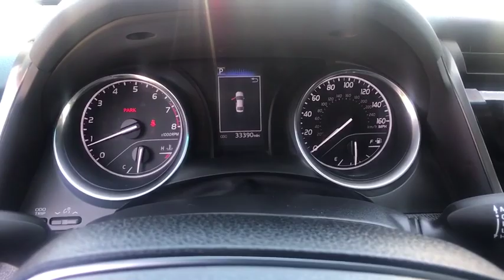2018 Toyota Camry Clovis, Selma, Fresno, Merced, Sanger, CA JU043303PR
MIDNIGHT BLACK METALLIC Used 2018 Toyota Camry available in Clovis, California at Lithia Nissan Clovis. Servicing the Selma, Fresno, Merced, Sanger, CA area.
2018 Toyota Camry LE Auto - Stock#: JU043303PR - VIN#: 4T1B11HK1JU043303

JUST REPRICED FROM $20,995, PRICED TO MOVE $900 below Kelley Blue Book!, FUEL EFFICIENT 39 MPG Hwy/28 MPG City! Superb Condition. LE trim. Bluetooth, Auto-Off Headlights, Alloy Wheels, Back-Up Camera. READ MORE! KEY FEATURES INCLUDE: Back-Up Camera, Bluetooth, Auto-Off Headlights Rear Head Air Bag, Side Head Air Bag, Aluminum Wheels, Remote Trunk Release, Child Safety Locks, MP3 Player, Electronic Stability Control. Toyota LE with MIDNIGHT BLACK METALLIC exterior and BLACK interior features a 4 Cylinder Engine with 203 HP at 6600 RPM*. Prior Rental Vehicle, CARFAX 1-Owner vehicle. AFFORDABILITY: Was $20,995. This Camry is priced $900 below Kelley Blue Book. WHY BUY FROM US: ***Why is Nissan of Clovis the Go-To Spot for Fresno, Madera and Visalia Drivers Seeking a New or Used Nissan Vehicle? It could be our varied and accommodating selection of new Nissan models, including the much-loved Nissan Altima, Maxima, Sentra, Murano and Pathfinder. Perhaps it's our equally vast range of high-quality, Nissan of Clovis-approved used cars. Visit our dealership at 370 W Herndon Ave Clovis, California and find out for yourself!*** Pricing analysis performed on 5/3/2019. Horsepower calculations based on trim engine configuration. Fuel economy calculations based on original manufacturer data for trim engine configuration. Please confirm the accuracy of the included equipment by calling us prior to purchase.